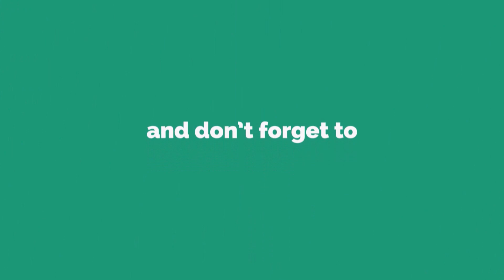LANI MISALUCHA HINDI NA MAKAKABALIK SA THE CLASH